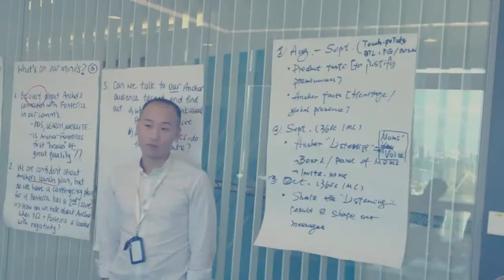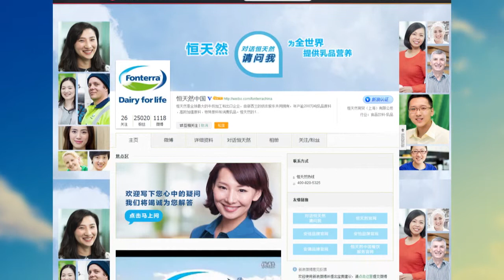Anchor Milk Launch Amidst Crisis